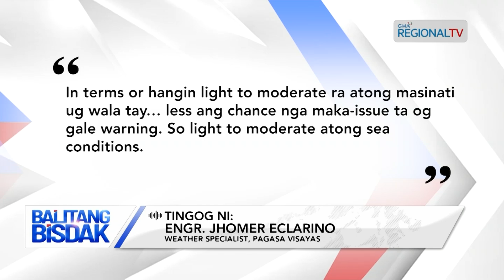Balitang Bisdak: Bagyong Marce, nagkakusog apan wala’y direktang epekto sa Kabisay-an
Bagyong Marce nagkakusog samtang nagsubay kini west northwestward nga direksyon sa gipaspason nga 30 kilometers per hour. Matod sa PAGASA gikan sa severe tropical storm category kagahapon, karon nahimo na kining usa ka typhoon.